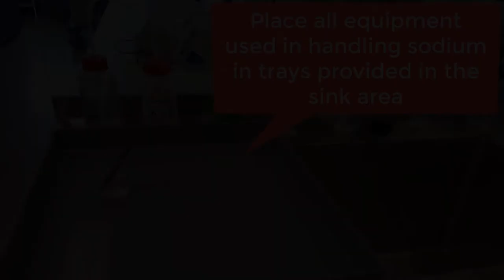Cutting and weighing sodium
This silent video demonstrates how to cut and weigh sodium metal that is stored in mineral oil.

This video contains information and guidelines that are believed to be reliable regarding the safe use and handling of chemicals in laboratories and student classrooms. The author, however, does not purport in this video, or in any other publication, to specify minimum safety or legal standards or to address all of the compliance requirements, risks, or safety problems associated with the handling of hazardous chemicals, their use, or the methods prescribed for using them in laboratories or classrooms. This video is intended to serve only as a starting point for information and should not be construed as containing all the necessary compliance, safety, or warning information, nor should it be construed as representing the policy of any organisation.

No warranty, guarantee, or representation is made by the author as to the accuracy or sufficiency of the information and guidelines contained herein, and the author assumes no liability or responsibility in connection therewith. It is the responsibility of the users of this video to consult and comply with pertinent local, state, and federal laws, regulations, and standards with respect to the handling of chemicals. Users of this video should consult with their school or university's legal counsel or other professional advisers about the applicable laws, safety issues, and compliance issues for storing chemicals and the methods for using the chemicals in classrooms and laboratories.